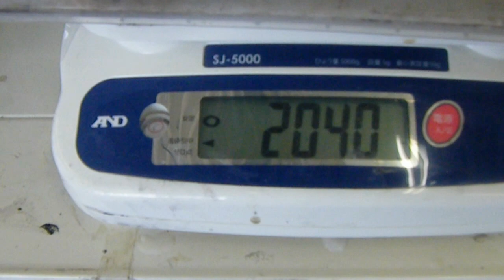アオリイカの釣果 ２０４０㌘ エギで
和歌山の釣太郎です。４月８日。